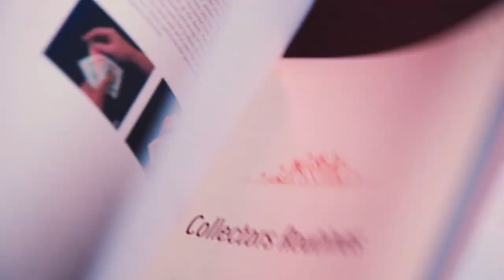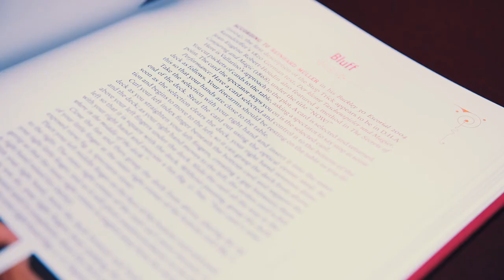Vallarino by John Lovick and Jean-Pierre Vallarino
A FISM-winners lifetime of work compiled into one unbelievable book from Vanishing Inc.

Jean-Pierre Vallarino is one of the most talented magicians to ever live. Throughout his decades-long career, he has continually created some of the most poetic and entertaining magic our community has ever seen. Yet, some magicians may not instantly recognize his name because there has never been a true compilation of his greatest works. That all changes now!

Vanishing Inc. has partnered with one of magic's most respected writers, John Lovick, to help cement the legacy of this legendary magician with Vallarino - a lavish, gorgeous, oversized, hardback book featuring 320 pages of truly remarkable close-up magic.

Rarely has one book contained such a strong and vast collection of practical and powerful material. No stone was left unturned. This includes, for the first time, Vallarino sharing the innermost secrets to his award-winning FISM act.

In total, you'll enjoy more than 60 routines that have been performed for audiences around the world. He shares his most extensive work on classic plots from Sandwich Routines to Collector's, Ace Assemblies, and everything in between. From card magic to coin magic, there is something for everyone in Vallarino.

There are also 25 original sleights featured in Vallarino. From the proper handling for his Rumba Count to unique and practical palming techniques, a comprehensive look at his legendary tabled shuffle work, and more, this is a real treat for anyone who loves innovative sleight-of-hand moves.

With Vallarino, Vanishing Inc. continues to further the gold standard for magic books. This is their most extravagantly-photographed book ever, featuring more than 2,000 photographs expertly taken by Sophie Duval to accompany the crystal-clear descriptions from John Lovick.

Vallarino offers more visual, amazing, and practical close up magic in one book than ever seen before. It will keep you occupied for years to come and is a book you'll find yourself referencing often.